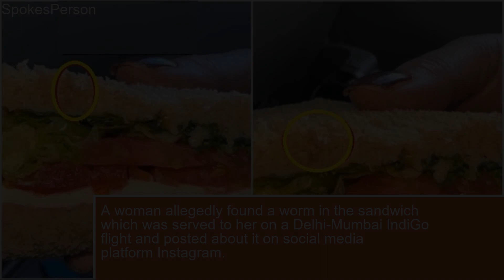Watch Woman spots worm in IndiGo flight’s sandwich Airline issues apology